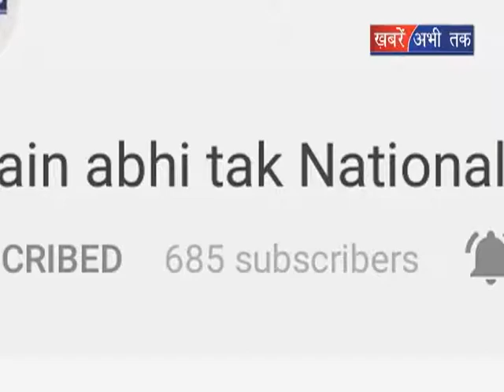अजगर के साथ सेल्फी ! बाप रे बाप.. . || Khabrain Abhi Tak Live